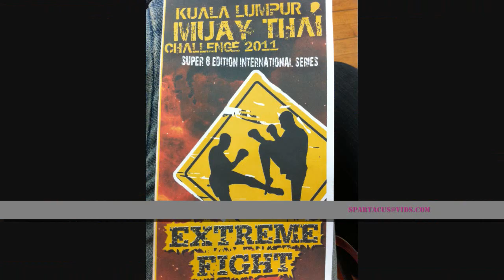Pokku Kuda Merah Tg Shahrizal vs Pit Ruang - 4th Fight - KL Muay Thai Challenge 2011.wmv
KL Muay Thai Challenge 2011 - 4th Fight
Tg Shahrizal Tg Abd Rahman "Pokku Kuda Merah" vs Pit Ruang "Pit Thai"
Kelab Tomoi Kuda Merah PDRM, Muay Thai Club Thailand
Stadium Tasik Titiwangsa
7 October 2011